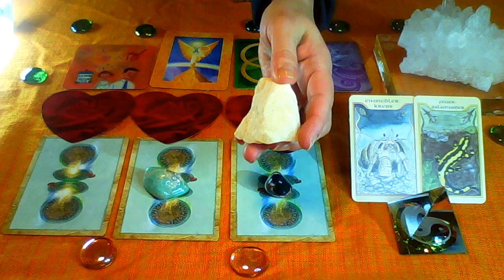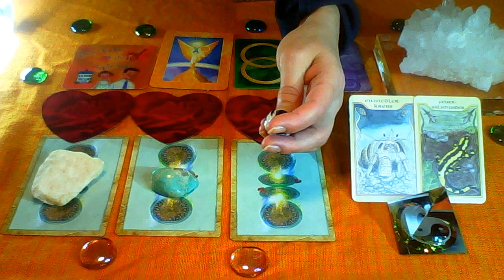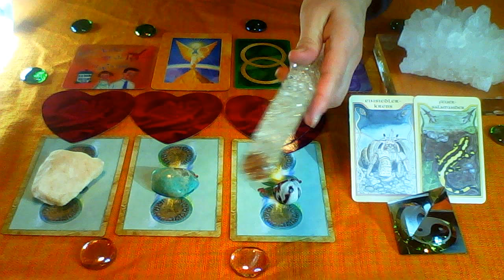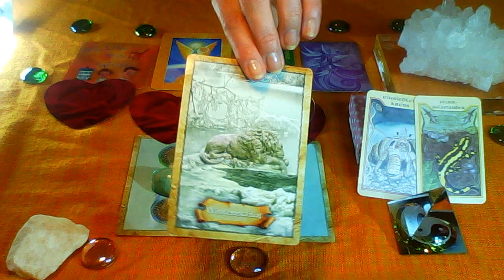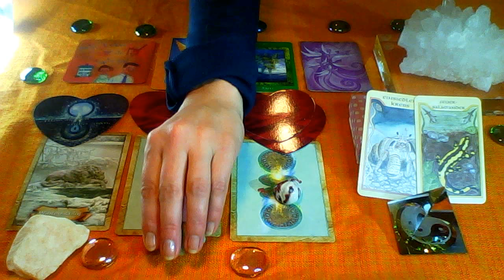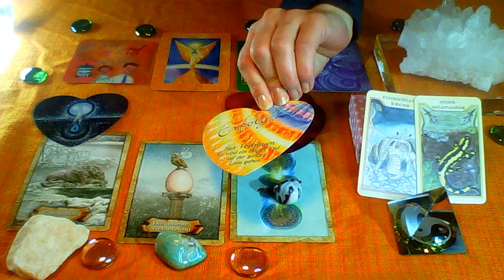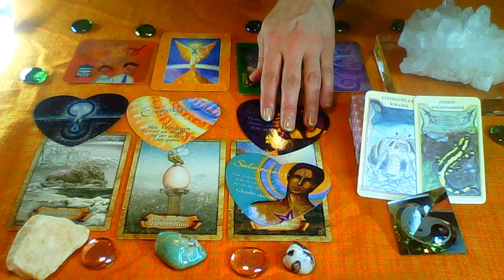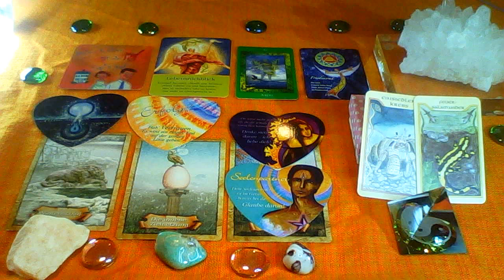Tageskarten vom 29.01-01.02.2018